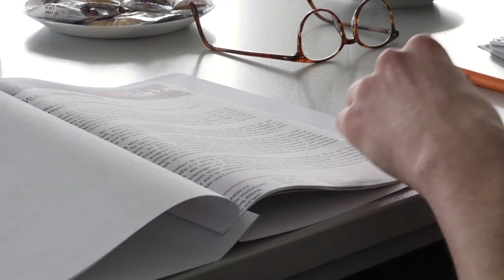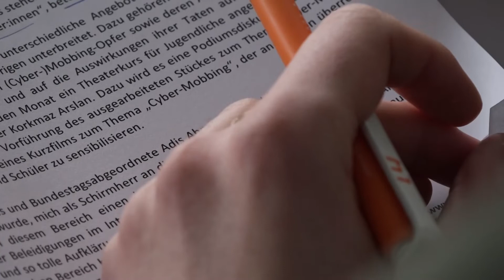'Gemeinsam stark gegen (Cyber-)Mobbing': Bildungsverein Can Arkadaş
Der Bildungsverein Can Arkadaş will sich gegen Cybermobbing stark machen: Im Rahmen des neuen Projekts 'Gemeinsam stark gegen (Cyber)-Mobbing' sollen Betroffene, aber auch Täter*innen auf das Thema aufmerksam gemacht werden. Unterstützung erfährt das Vorhaben aus der Politik: Der SPD Bundestagsabgeordnete Adis Ahmetovic begleitet das Projekt als Schirmherr. Er betont, wie wichtig es ist, über Cyber-Mobbing zu sprechen: "Man muss Räume schaffen, wo Menschen offen sagen können, was sie erlebt haben. Und das macht Can Arkadaş zum Beispiel mit diesem Projekt."

 Redaktion: Kaspar Weist
 Kamera: Marieke Eilers
 Schnitt: Manuel Stechele